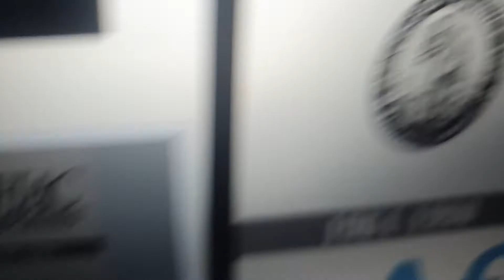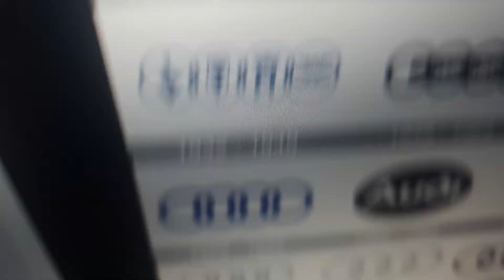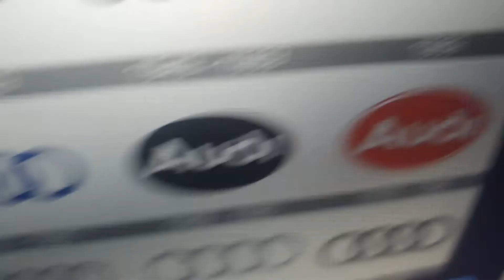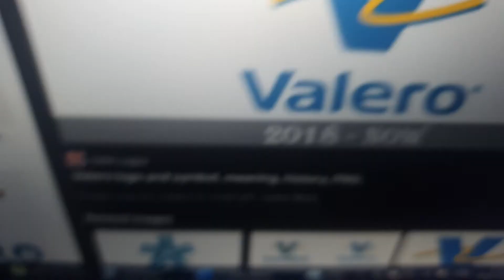Logo history #54 audi aflac mccain and valero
The everything that was it to now and show out